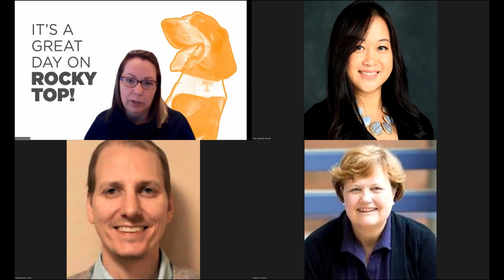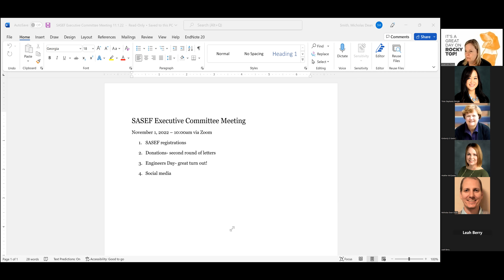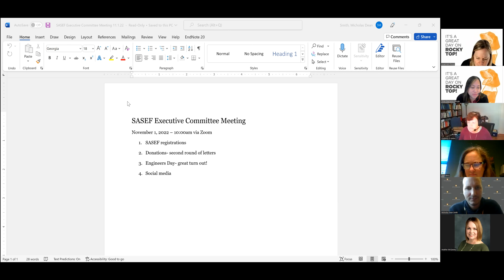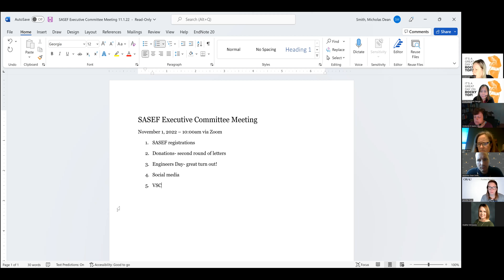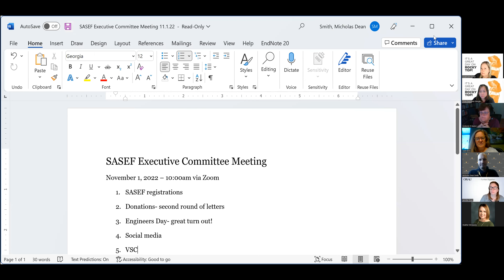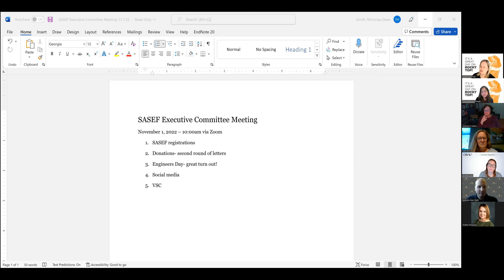11.01.22 SASEF Executive Meeting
11.01.22 SASEF Executive Meeting